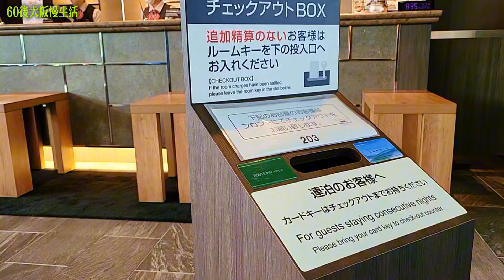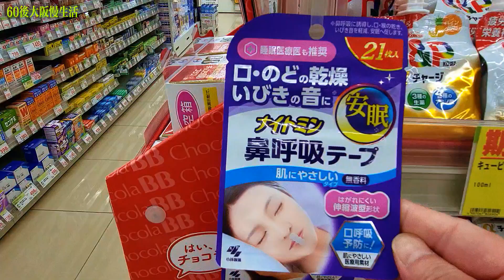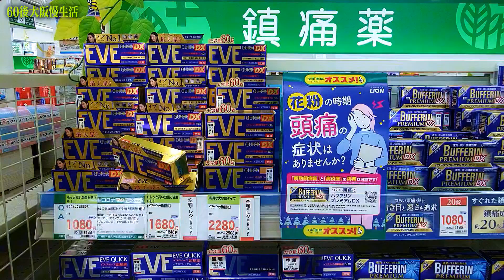東京魏总 随聊23年的日本生活 去日本生活中要注意哪些方面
東京魏总 随聊23年的日本生活 去日本生活中要注意哪些方面#上海人#生活#美食#旅居#大阪#東京#生活随聊#天津人#酸甜苦辣#日本打工